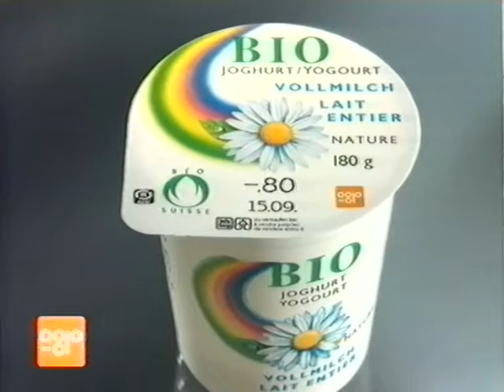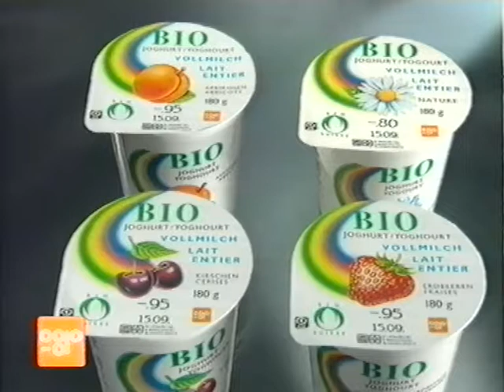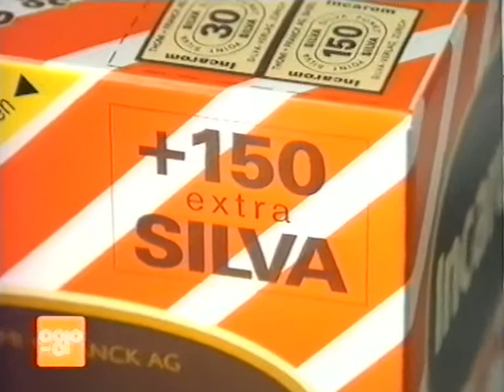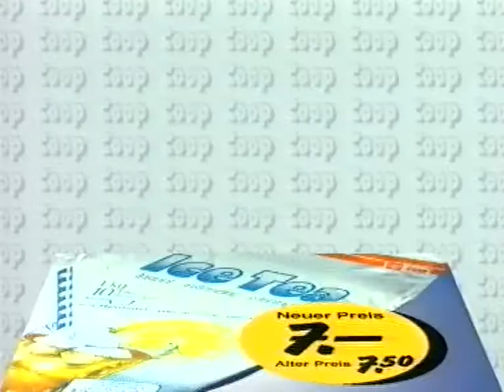Coop Mittwochstudio, Folge 814 vom 01. September 1993